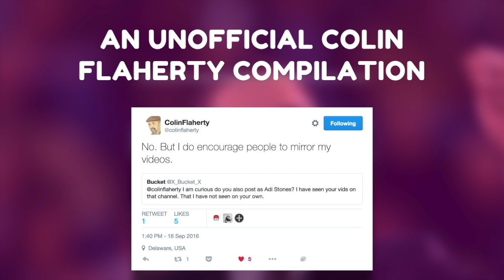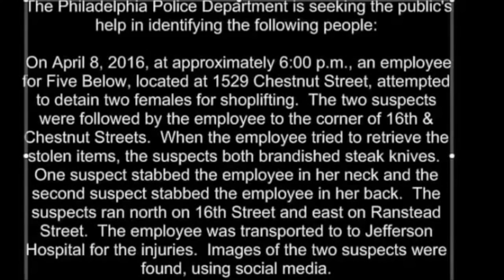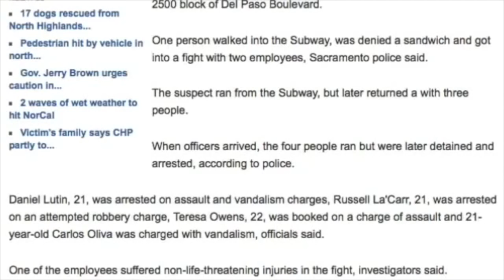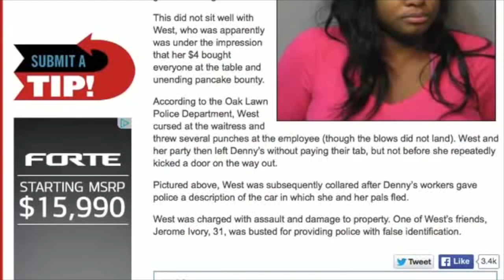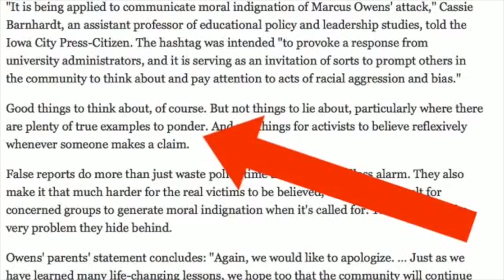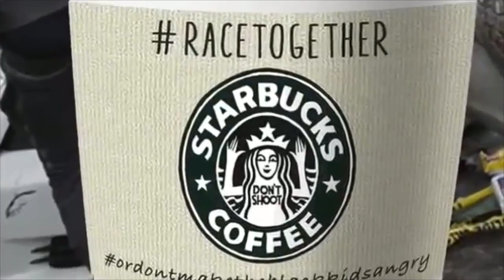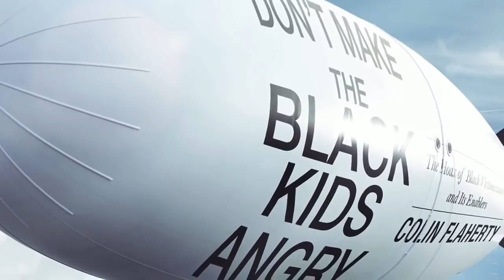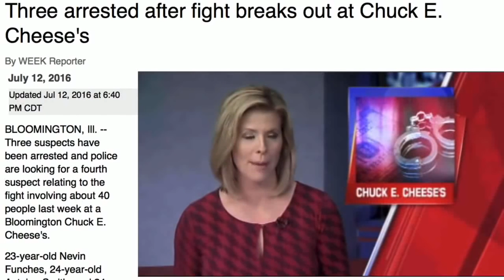Black Mob Violence Fast Food Restaurant Edition Vol 1 Colin Flaherty Compilation 86